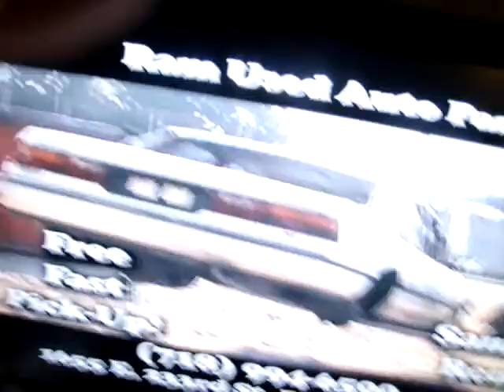Nicholas and Brian comercial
omg  im famous